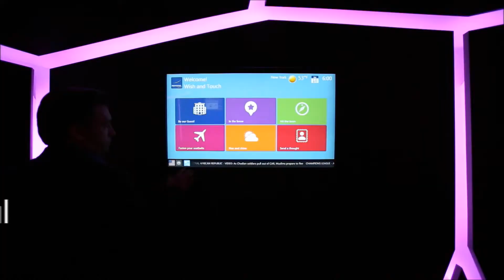NOVOTEL NEW YORK TIMES SQUARE - 226 West 52 Street, New York by Video Splash Media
Novotel New York Times Square
With its sophisticated styling, the newly-redesigned 4-Star Novotel New York Times Square invites you to experience the electricity of Times Square. Located in the heart of Manhattan, right in the Theater district, our unique Midtown luxury hotel is within walking distance to New York's best attractions, including Times Square, Central Park, & the prestigious 5th Avenue. You'll be captivated by our stunning panoramic views of Times Square & the ball drop at our trendy roof top and new restaurant Supernova

Extras of this hotel
Novotel New York provides stunning panoramic views of Times Square from our trendy restaurant and bar Supernova. and receive free wifi in your room and hotel lobby.

Message from the hotel manager
Mr Marc Sternagel, the manager of the Novotel New York Times Square hotel, would like to welcome you.

Destination overview
The Novotel New York Times Square, in the heart of Midtown New York, is ideally situated in the Theater District. New York's top attractions, such as Times Square,Broadway, Central Park, museums and luxury shops are just minutes away. The restaurant Supernova offers a fine dining experience with spectacular views of Broadway and Times Square. Have a cocktail on our 7th Floor Terrace or enjoy an outdoor dining.

Video created by Video Splash Media - A To Z Hotels Video Solutions - Production company specializing in providing video production & service solutions for hotels and hospitality establishments anywhere in the world.